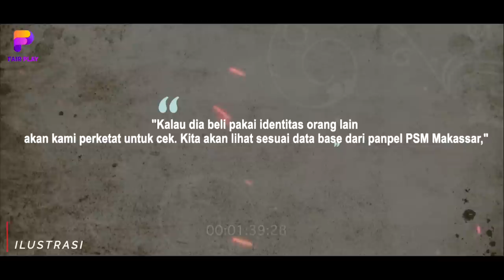SIAP GUNCANG Liga 1❗️Cara PSM Makassar Redam Skuad Bertabur Bintang~Tavares Tandai 3 Pemain Persib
BERITA BOLA TERBARU DAN JUGA HASIL PERTANDINGAN TADI MALAM DARI FAIR PLAY SPACE - Berita Bola : SIAP GUNCANG Liga 1❗️Cara PSM Makassar Redam Skuad Bertabur Bintang~Tavares Tandai 3 Pemain Persib